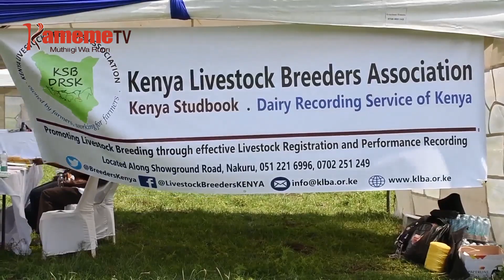Arimi a mahiu kuhimbiria muhiriga mweru wa ng’ombe cia iriia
Makiria ya arimi a ng’ombe 100 kuuma kaunti ya Narok nimagunikite na njira ya guciarithanirio ng’ombe cia ngirindi ya iguru ni ruhonge rwa urimi na uthuthuria wa mahiu (KALRO).
Arimi aya kuuma Transmara riu mari rungu rwa mutaratara wa thirikari  uria ukuoya ihinda ria miaka itatu kumateithiriria kugacirithia na kuongerera namba ya muhiriga mweru  wa ngombe wa sahiwal.